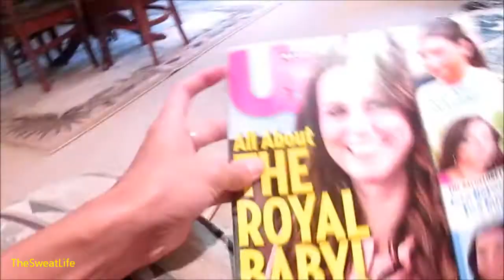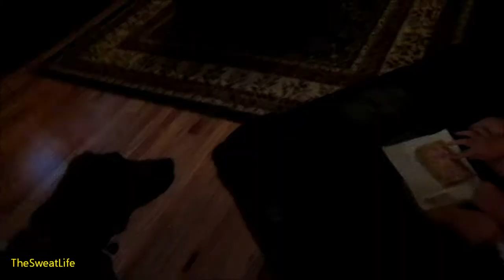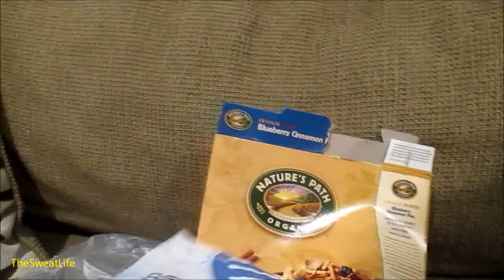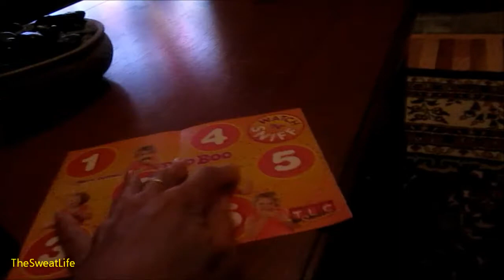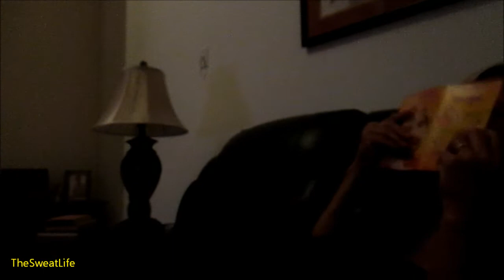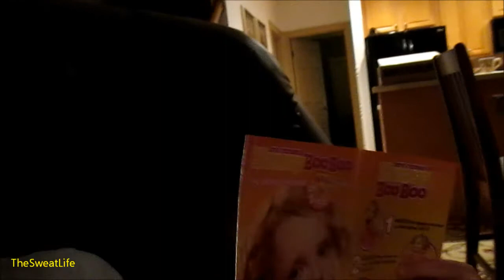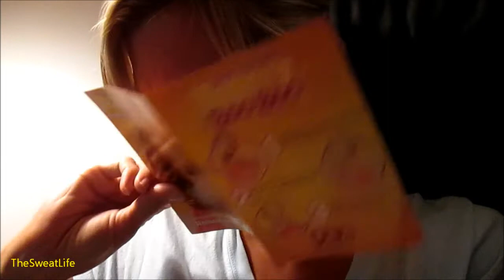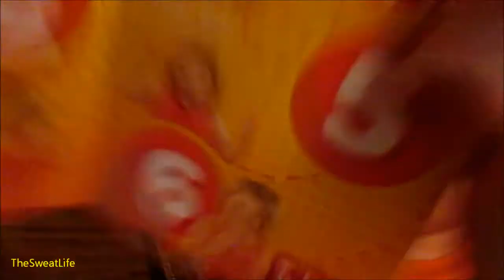The Sweat Life #31 Scratch & Sniff